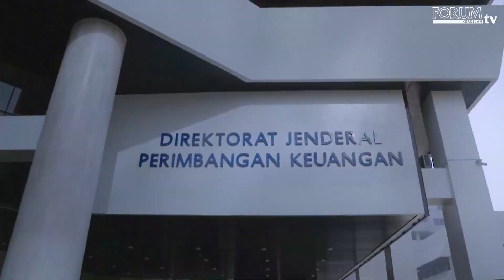Sri Mulyani, Ada Apa Denganmu?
Banyak tanda tanya besar di benak masyarakat terhadap sikap diam Menkeu Sri Mulyani terkait Andhi Pramono.
Dimulai dari dugaan pencopotan mendadak Andhi Pramono dari jabatannya sehari pasca KPK menetapkannya sebagai tersangka.
“Dalam rangka proses penjatuhan hukuman disiplin sesuai PP 94/2021 tentang Disiplin ASN, yang bersangkutan dilakukan pencopotan dari jabatan,” kata Nirwala kepada Forum Keadilan saat itu, Selasa, (16/5/2023).
Pencopotan Andhi Pramono terkesan mendadak dan menunggu dinamika proses hukum di KPK.

YouTube Forum Keadilan TV
FB forumkeadilandotcom
Tiktok forumkeadilantv
Helo forum.keadilan